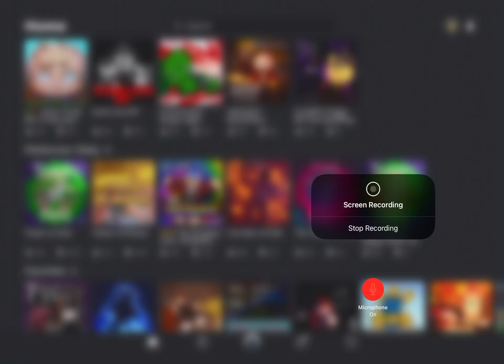What is this